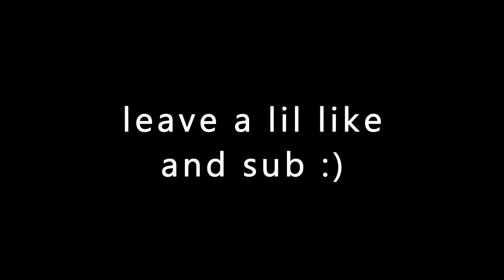Some little valorant clips :)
valorant.ign: Denq#1212
dsc.gg: Théo#1212